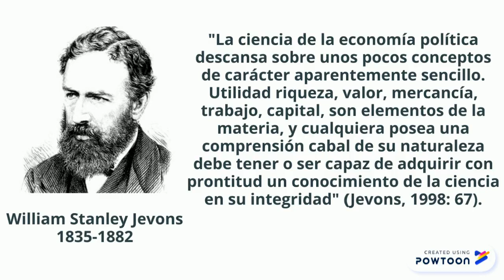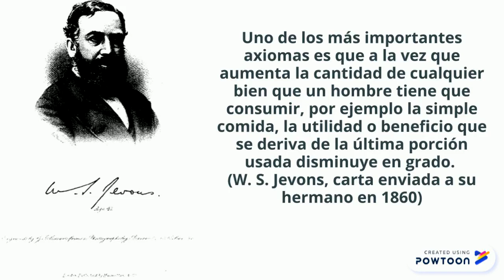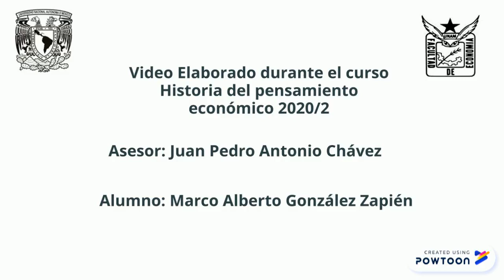Stanley Jevons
William Stanley Jevons y su propuesta de Rendimientos decrecientes